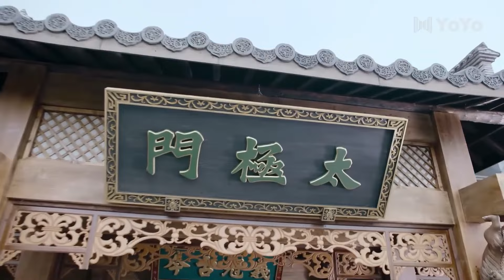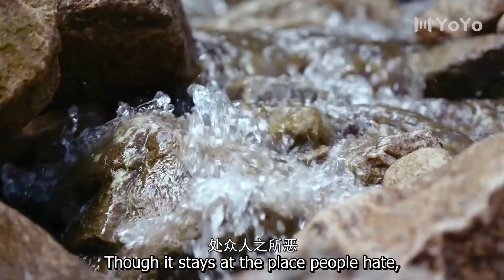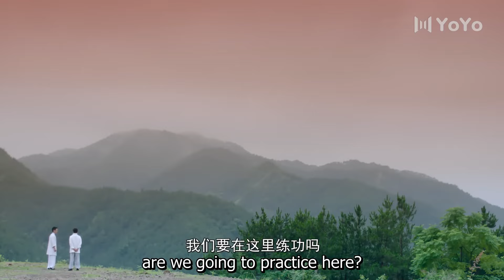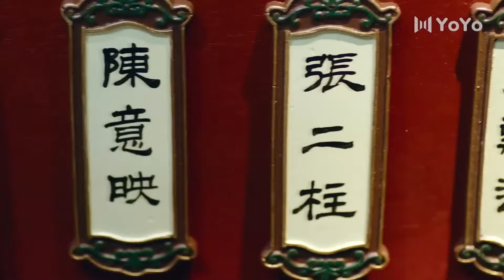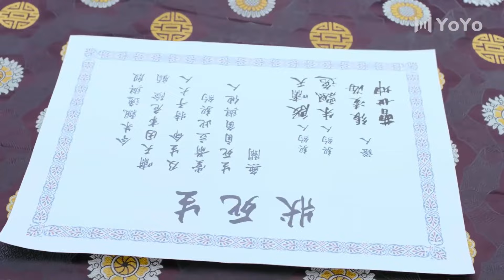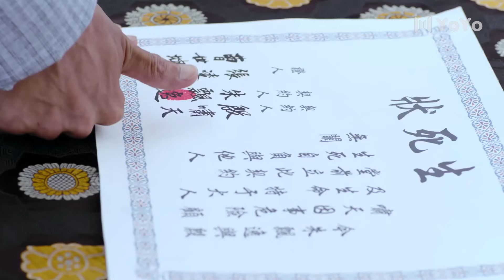【Full Movie】小夥慘遭滅門，苦練十年太極最終手刃仇人，成為一代宗師！⚔️ 功夫 | Kung Fu |太极